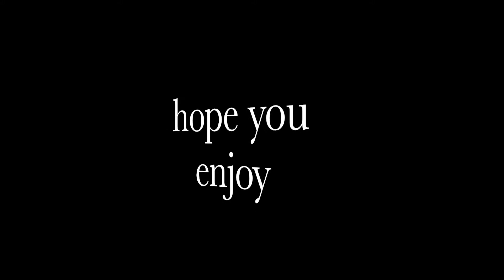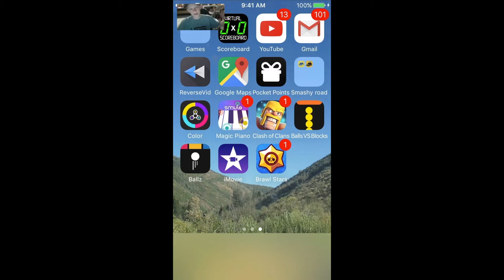Clash Royale opening a LEGENDARY chest